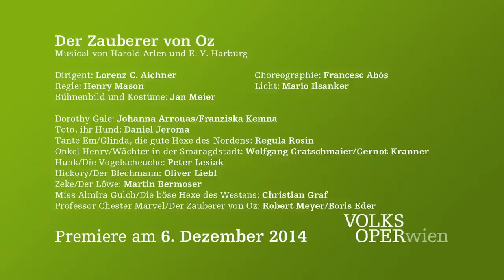Der Zauberer von Oz – Der Bühnenbildner | Volksoper Wien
Ian Meier führt im Arsenal durch sein Bühnenbild von "Der Zauberer von Oz".

Der Zauberer von Oz – Musical von Harold Arlen
Dirigent: Lorenz C. Aichner/Wolfram Maria Märtig
Regie: Henry Mason
Bühnenbild und Kostüme: Jan Meier